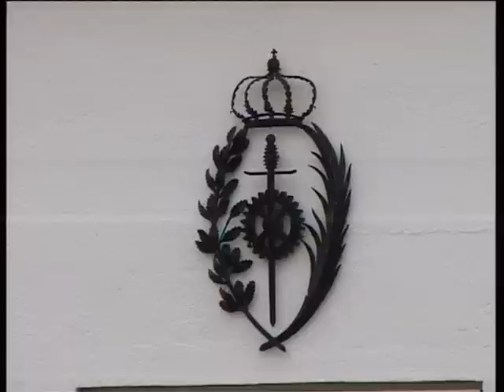Herrera de la Mancha respiró "un grito de libertad" con el concierto de Éxodo.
El Centro Penitenciario de Herrera de La Mancha celebra la Fiesta de las Instituciones Penitenciarias, Nuestra Señora de la Merced, con numerosas actividades. El miércoles tuvo lugar un concierto del Taller de Música "Éxodo", formado por internos del centro, que resultó del agrado tanto de los reclusos como de los invitados, entre ellos, el Presidente de la Diputación, Nemesio de Lara, quien destacó que "la cultura es la apuesta auténtica por la libertad".